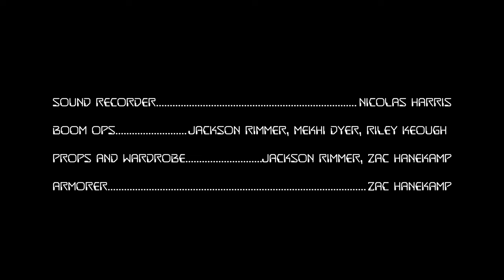The Book of Wormy Extended Edition